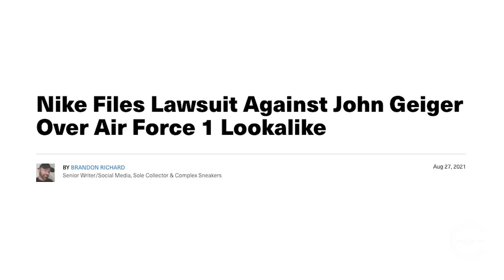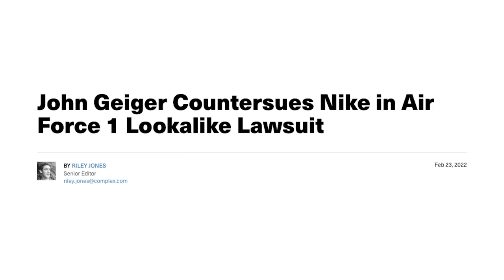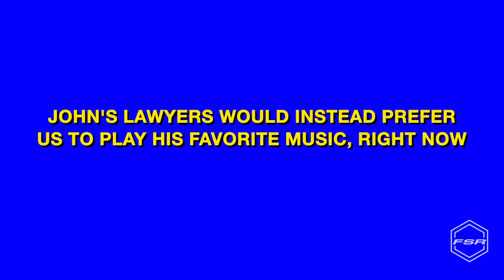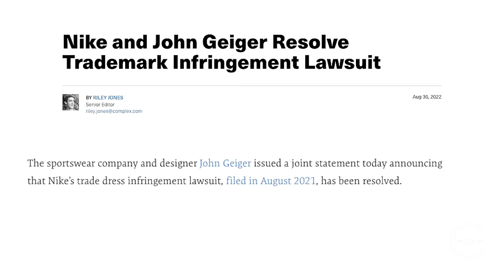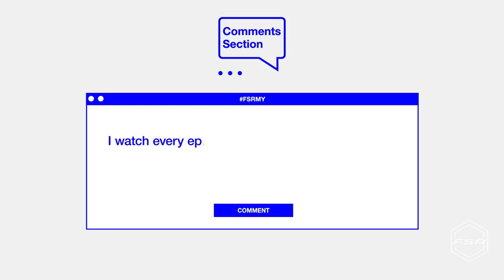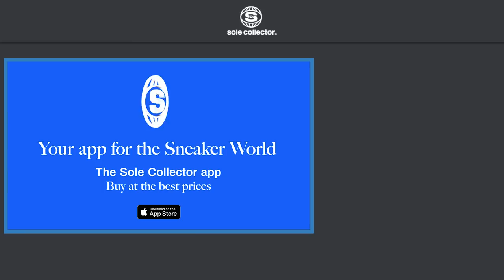John Geiger Survived Getting Sued by Nike | Full Size Run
Full Size Run is Sole Collector's weekly sneaker talk and debate show featuring co-hosts Brendan Dunne, Matt Welty, and Trinidad James. This week the crew is joined by John Geiger for the Season 14 Premiere to talk about his sneaker history, Nike's lawsuit against him, and what's next for his brand.

Looking for the best deal on a pair of sneakers? We launched an app for that.